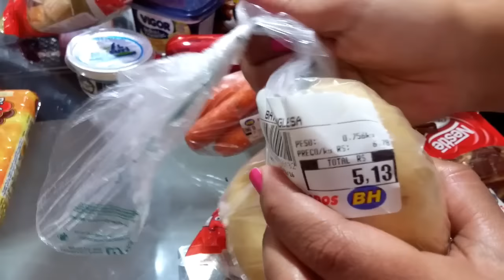Compras de mercado